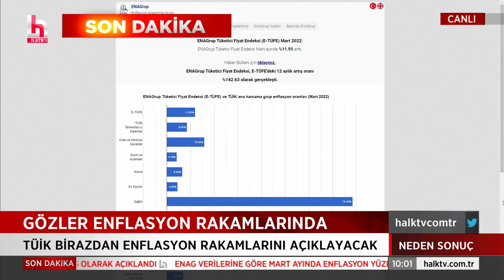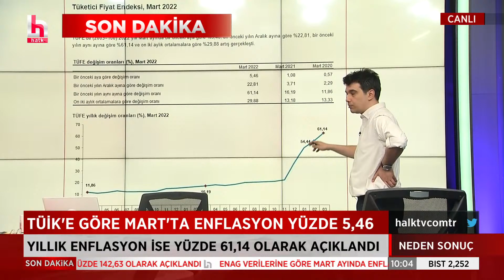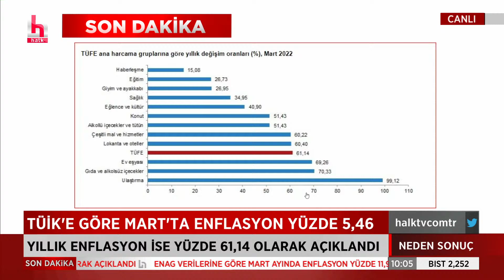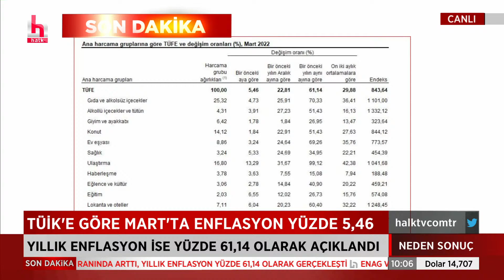İşte Mart enflasyon oranları... Kalem kalem enflasyon analizi